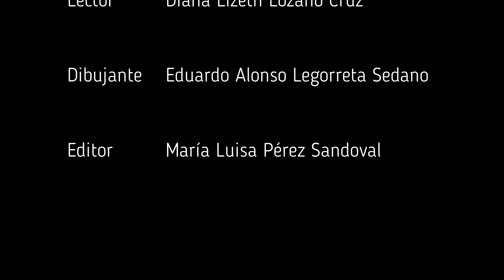Peter Pan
¿Crees en las hadas, piratas y en los sueños de niños? Este cuento es para ti, lee esta lectura para descubrir las travesías que vive Peter Pan con los niños perdidos, campanita y Wendy y sus hermanos, verás que es un cuento lleno de mucha magia.